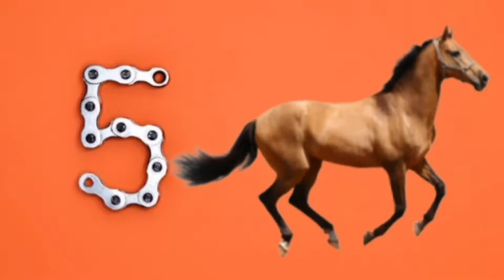Amazing facts about horses . ( The most expensive horse ever was sold for $70m . )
Amazing facts about horses.🐎🐎🐎
In this video there are amazing facts about horses. For example : 👇🏻

1 : Horses can sleep standing up.
2 : The most expensive horse ever was sold for $70m.
3 : Horses have an almost 360-degree visual range.
4 : Horses living in a herd always have a sentry.
5 : these horses aren’t actually  white, but grey.
6 : You Can Estimate a Horse's Age by Its Teeth.
7 : The tallest horse ever measured was 21.25 hands (2.20m.
8 : There are over 600 horse breeds.

Be sure to watch this video to the end.